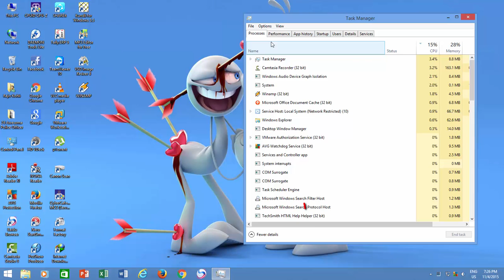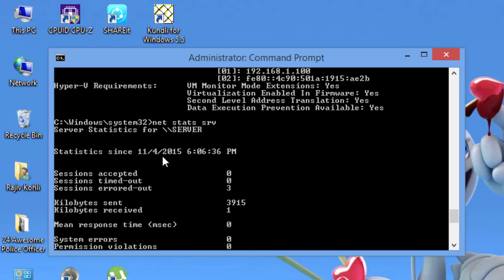How To Check Laptop / Desktop Uptime in Windows 10/11 Tutorial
Discover how to check the uptime of your windows computer with ease in this comprehensive tutorial. Knowing your system uptime can be essential for troubleshooting and monitoring your PC's performance. In this video, we explore three different methods to determine your system's uptime:

Method 1: Using Task Manager
Learn how to access Task Manager quickly.
Find your system uptime within Task Manager's Performance tab.

Method 2: Command Prompt
Access Command Prompt with administrative privileges.
Use the "systeminfo" command to obtain your system's boot time.
Explore the "net stats SRV" command for additional uptime statistics.

Method 3: Windows PowerShell
Open Windows PowerShell as an administrator.
Execute a PowerShell script that provides detailed system uptime information, including days, hours, minutes, seconds, and milliseconds.

Whether you're a Windows 10 enthusiast or a troubleshooting pro, these methods will help you keep track of your system's uptime.

👧 Narrated By:
Emma (TTS)